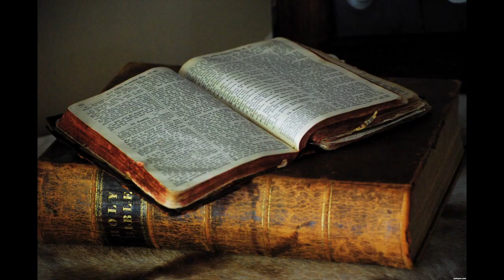Apostle Paul in Athens, a City of Gods - Trailer (Student Version)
*WORLD PREMIERE OF FILM IN UNIVERSITY OF MICHIGAN CLASS IN FALL 2018*

Have you ever wondered about the true story about Christianity’s emergence?
What was its relationship with Judaism or with other cultures in the Graeco-Roman World?
 Were you ever curious about what life was like in Ancient times?

BE PREPARED TO QUESTION WHAT YOU WERE TAUGHT

University of Michigan’s Professor Yaron Eliav follows the Apostle Paul's adventures in Athens and seeks to understand how one man had such a huge impact on world history and culture. In a provocative documentary film, shot among the magical ruins of Athens and its beautiful museums, Eliav explores the truly remarkable way in which Paul - one of the most misunderstood characters in history - planted the seeds of what will one day grow into Western Civilization.

Watch the TRAILER of this movie here.

PLEASE HELP US SPREAD THE WORD - SHARE THIS TRAILER ON SOCIAL MEDIA .

Paul in Athens will be screened for the first time ever in MIDEAST 207 (previously called NearEast 207) - a Race and Ethnicity and Humanities Distribution course offered in Fall 2018. The class fills up quickly, so be sure to register now to see an in-depth look at the events that would shape so much of the western world.

You can learn more about the film and the team behind it